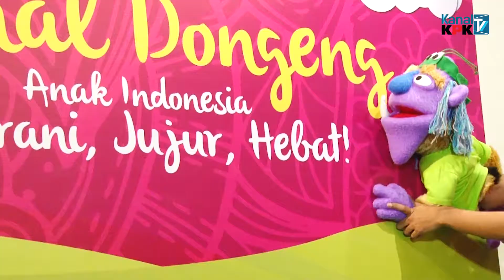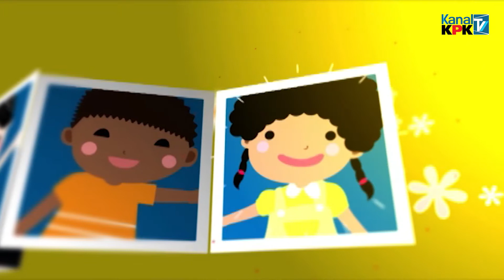[Dongeng] Kak Ana, Kak Tesar dan Kak Mela - Semut yang Rajin dan Belalang yang Malas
Kanal Dongeng adalah program Kanal KPK sebagai sarana bagi anak-anak untuk belajar nilai antikorupsi melalui cerita yang dibagikan.

Menjelang musim kemarau tiba, para semut bekerja keras untuk mengumpulkan makanan. Tetapi Belalang bersantai-santai karena melihat hutan disini lebat dan banyak buah-buahan.
Lalu apa yang terjadi dengan belalang di musim kemarau? Saksikan selengkapnya dalam Kanal Dongeng